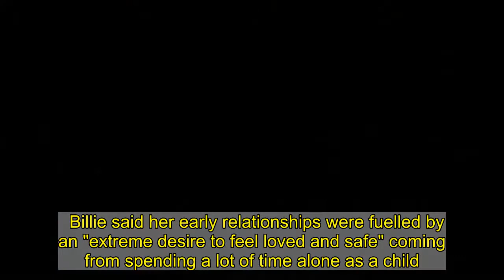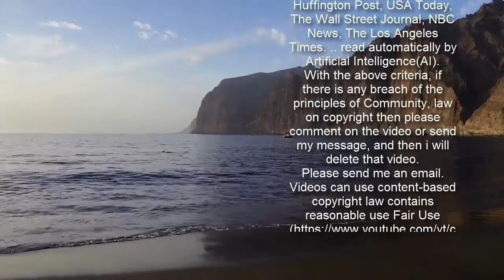Billie Piper needed to 'fall apart' after breakdown of marriage to Chris Evans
Billie Piper said she “needed to fall apart” after the breakdown of her marriage to DJ Chris Evans, after being “so tired” from finding fame and success at such a young age.  The 38-year-old actress opened up about her marriage to the radio DJ from 2001 to 2004 in an interview with Red Magazine.   She described her 20s as “wild” in reaction to being treated like a “flashy sales girl" in her youth. She explained: "I really needed to fall apart in that sort of reckless 20s way. "To not care about looking put-together every waking moment of my life or saying the wrong things as a role model to children." Billie came to prominence as a singer at age 15 with her single Because We Want To, before later starring in Doctor Who, and Secret Diary of a Call Girl.   Billie said her early relationships were fuelled by an "extreme desire to feel loved and safe" coming from spending a lot of time alone as a child. "I've (since) learned about attachment issues and co-dependency, which I never saw as a problem, until I did that work on myself," she revealed. Billie made headlines when she eloped to Las Vegas to marry Chris Evans when she was just 18 years old, while he was 16 years her senior.   Their marriage only lasted three years but the pair are said to still be close friends with Billie comparing their relationship to “your university years”. Speaking on David Tennant’s podcast in October, Billie said: “It was an incredible time and not to undermine our relationship because we also had a very loving relationship. “It wasn't just, 'oh we're getting, going out, getting f d'. We had a very caring, loving relationship.”   Billie Piper went on to marry Laurence Fox with whom she had two sons, Winston and Eugene, before divorcing in 2016. She is now in a relationship with rockstar Johnny Lloyd and they share daughter Tallulah. Billie said she does not know the key to her relationship with Johnny stating: “I think on some level, I’m always going to be interested in love in a way that throws logic to the floor.”   She continued: “Part of me doesn't ever just want to see it as this rational thing where I'm making sure I have date night on a Wednesday, although I think there are merits in doing that.” "But the thought immediately makes me feel a bit heavy-hearted and bored. I don't know if I can ever really be fully practical and healthy around love. She added: "(Happiness) is fleeting, but when it's happening, I like to be fully conscious of it and sit with it for as long as I can. "In the past, people would say, 'Just go for a walk or look at the stream or watch the way the trees move', and I was so judgmental of that advice. Now, I realise it really does the trick."